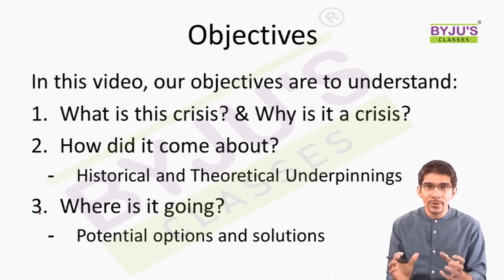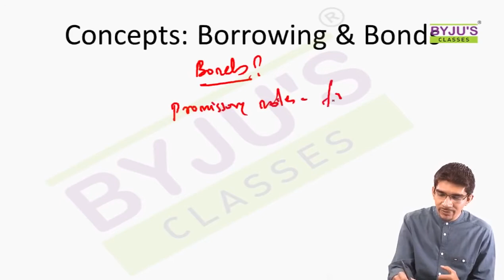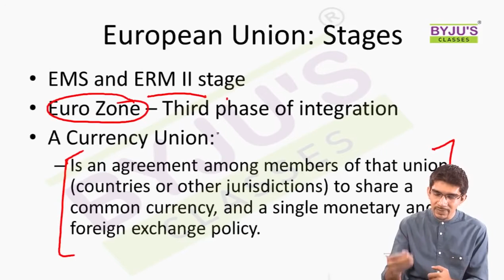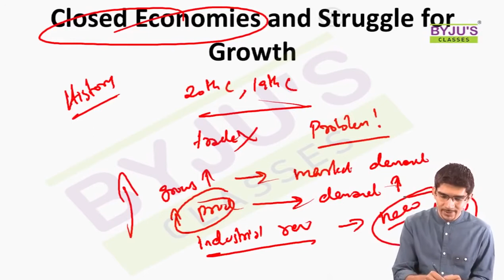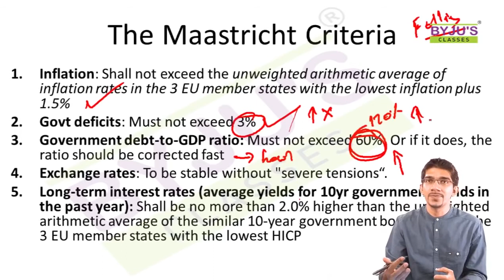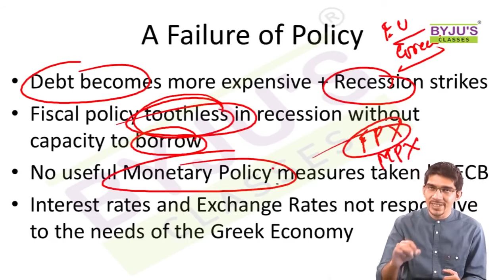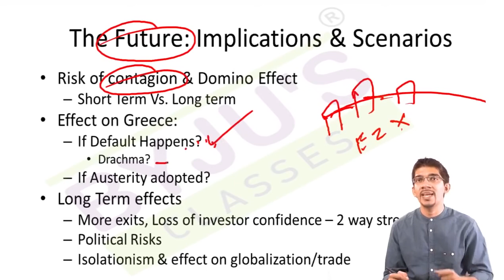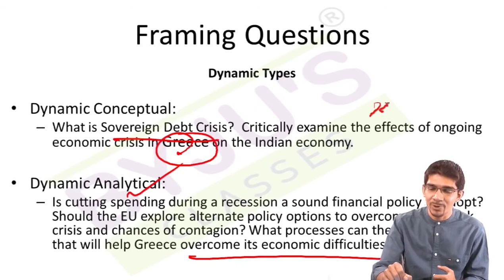IAS Preparation Current Affairs The Greek Debt Crisis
Everyone knows something about both The Eurozone and The Greek debt crisis, however the exact underpinnings, the cause-effect relationships, the effect of Grexit or default etc are tricky to understand and comprehend. The “What” is simple, the “Why” and “What next” is where UPSC will focus.

So, in this lecture we will discuss - What is the Eurozone and Why was it formed? What is the Greek Debt crisis? How is it related to the Eurozone? How did the Greek debt crisis happen?

We will also talk about - what can be the possible outcomes of the Greek debt crisis and what are the implications for India? If an aspirant is able to answer these questions, he/she will be able to effectively tackle the questions UPSC may put up from this area.

All this and much more in the video.